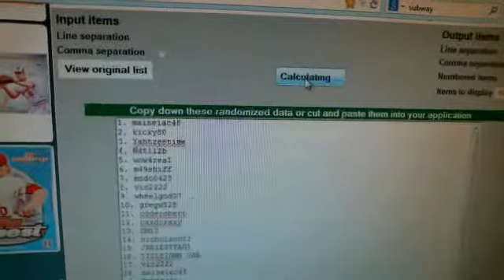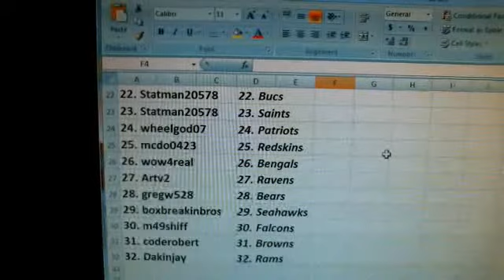Team Draw~Cyber Monday 7 Box Football Mixer with 8x10s